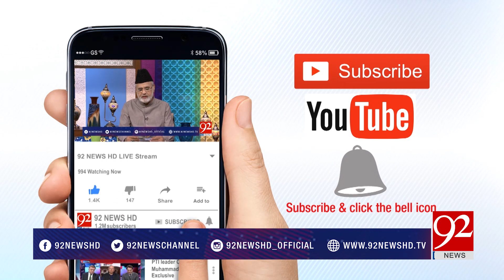Night Edition | Exclusive Program of Constituency NA-245 Karachi | 22 July 2018 | 92NewsHD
Watch: Night Edition | Exclusive Program of Constituency NA-245 Karachi | 22 July 2018 | 92NewsHD